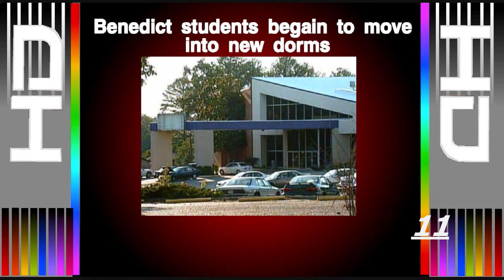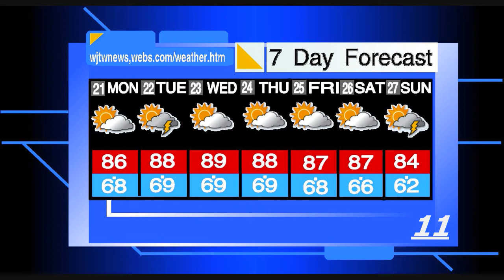WJTW News 11 HD 9/20/09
WJTW News 11 HD Top stories

1 A Police officer was killed During a Memorial run for another police officer that was killed on the same road.

2 Benedict College students are moving in to there new Dorm
3 Swine Flu vaccines is expected to fall short of the 4.9 billion this year
Commercial (Jay leno promo)
4 Gamecocks won saturdays game 38-16 against FAU
5 Weather (Globalwatch HD Forecast)

Closing

The Jay leno Commercial is Copyright and owned by NBC
The gannett news music package is copyright and owned by Rampage music

No infringment intended
WJTW News 11 HD Is copyright and owned by JTW Studio Production and Growingup15 Media